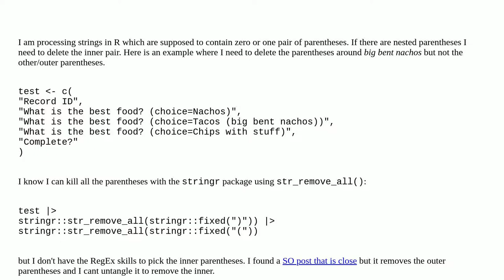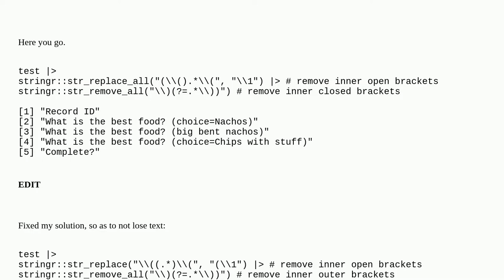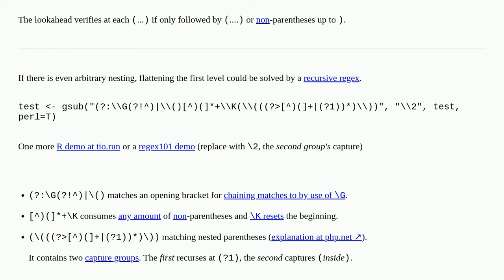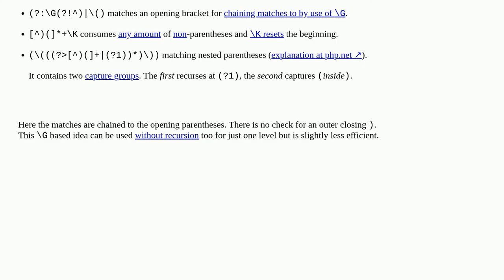How can I remove inner parentheses from an R string?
A special thanks goes out to the community

  regex stringr r